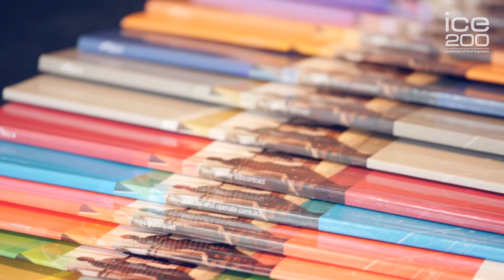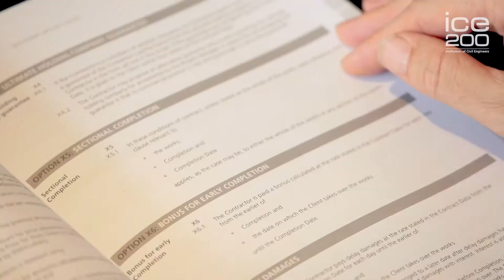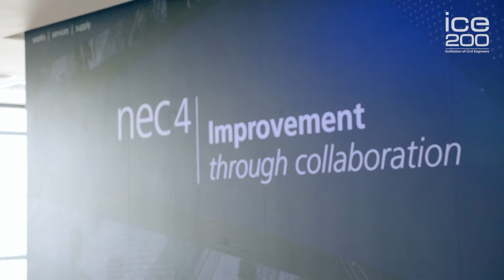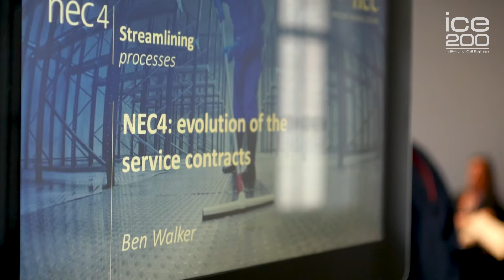NEC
NEC Group Secretary, Robert Gerrard, talks us through the New Engineering Contract (NEC). NEC is a series of contracts designed to manage a project – particularly a civil engineering project – from start to finish, with the aim of preventing costly disputes.